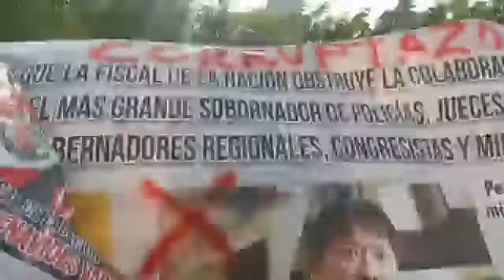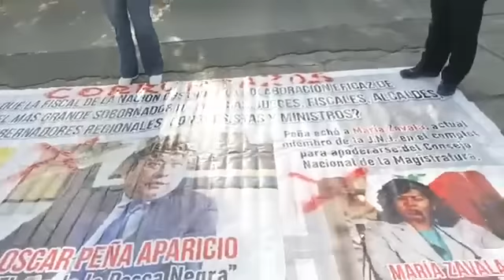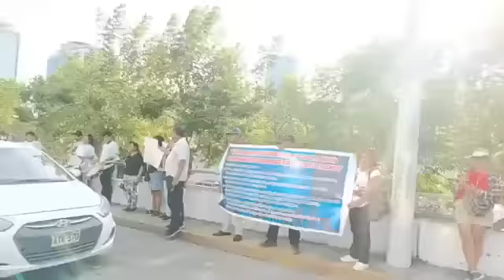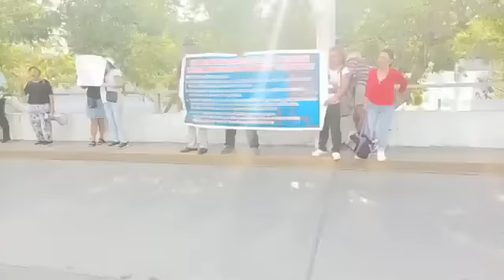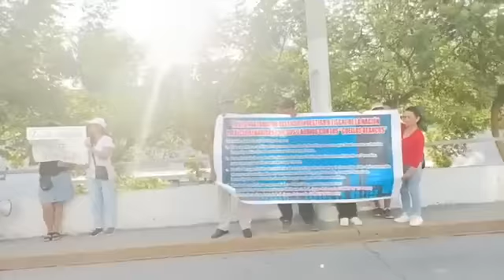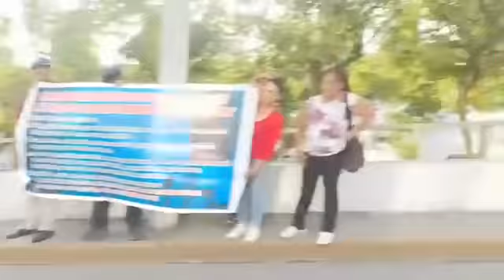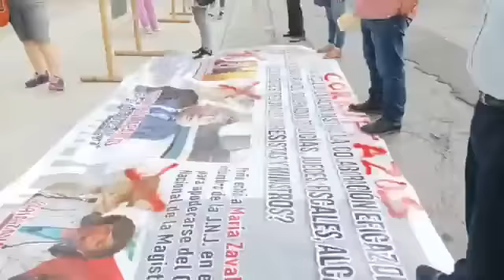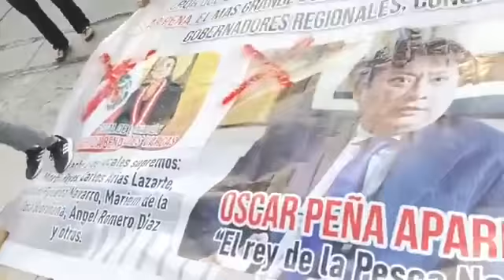JUNTA NACIONAL DE JUSTICIA PLANTÓN PARA EXIGIR DESTITUCIÓN DE LIZ BENAVIDES PRESUNTA "CUELLO BLANCO"